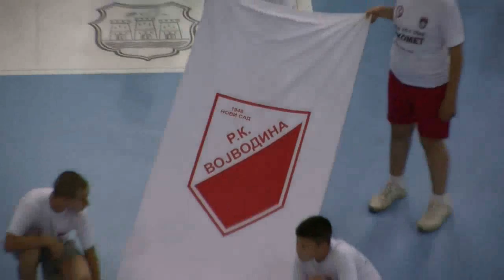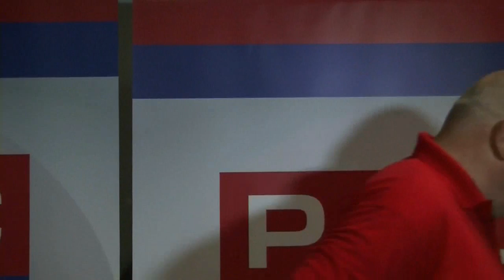Vojvodina(SER)-Radnicki(SER), handball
Grey jersey, number 16
Name: Dusan Petrovic
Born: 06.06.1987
Passport: Serbian
Height: 188cm
Weight: 88kg
Position: goalkeeper
Language:Serbian, English